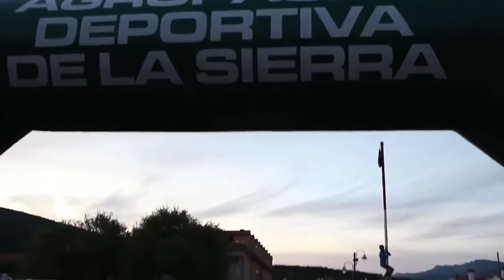Fiestas Moralzarzal 2015 - Actividades Deportivas